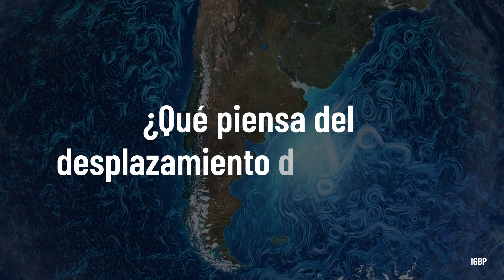El eje de la Tierra se ha inclinado casi un metro: conozca la razón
Aquí le contamos por qué y cuál es el impacto que el eje de la tierra se esté inclinando

¿Qué piensa del desplazamiento de la Tierra?